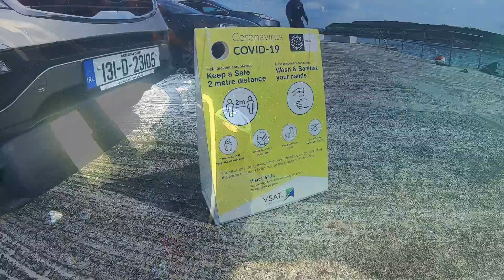First Dive DBSAC June 2020